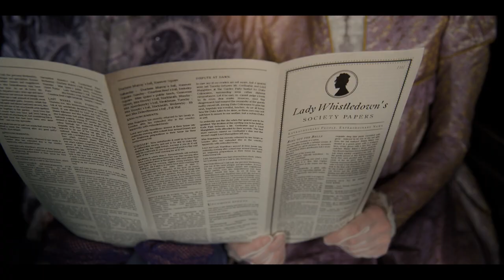MyBridgertonScore composed by Ray Shaw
My entry for the 2022 Spitfire Audio Competition.